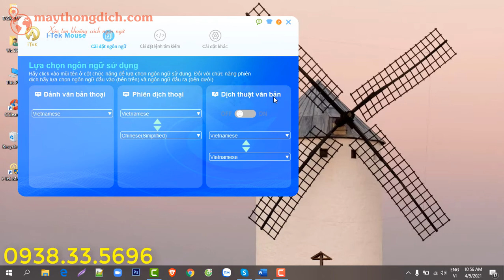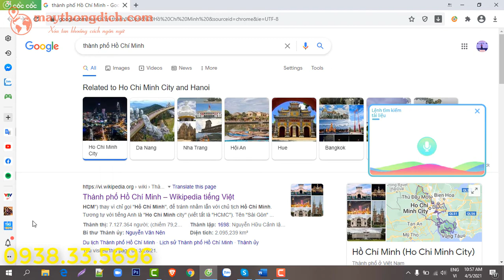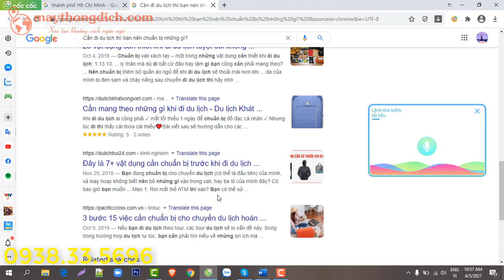Cách Tìm Kiếm Trên Google Bằng Giọng Nói Trên Máy Tính Bằng Con Chuột Nghe Thông Minh I-Tek Plus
Chuột Phiên Dịch I-Tek Plus là dòng chuột thông minh nhất hiện nay được ra mắt năm 2021. Chuột Phiên Dịch I-Tek có nhiều tính năng hỗ trợ tốt đa dạng và tiện lợi cho nhân viên văn phòng. Hôm nay, Máy Thông Dịch.Com sẽ hướng dẫn cách sử dụng chuột phiên dịch I-Tek trên Google bằng giọng nói

== CÔNG TY QUỐC TẾ DMV ===
- Showroom: Lầu 3, Tòa Nhà VC House, 399B Trường Chinh, P.14, Q. Tân Bình, TP. Hồ Chí Minh